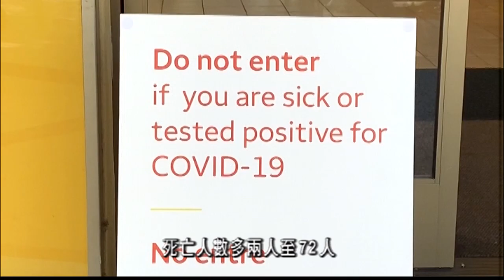受山火影響舊金山被濃煙籠罩 8.19 (粵)